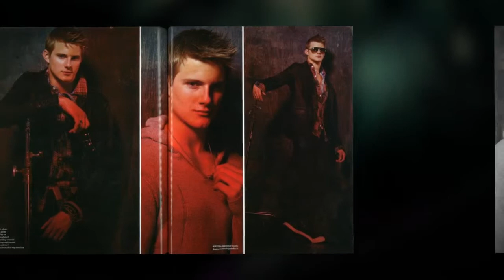The RiverWood Witches Opening Theme